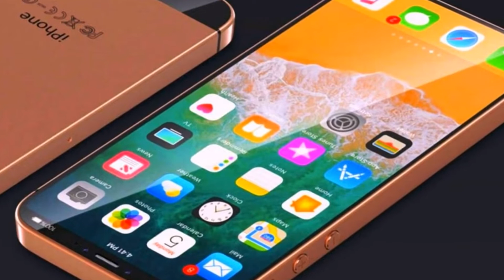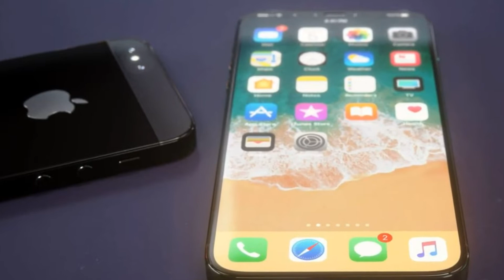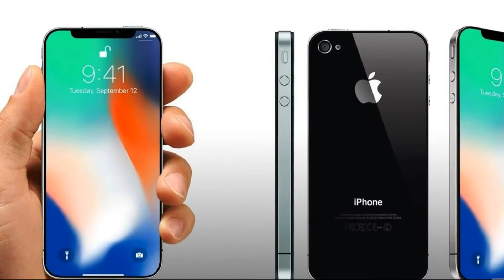Apple iPhone SE 2 information ABOUT RELEASE 2019👌